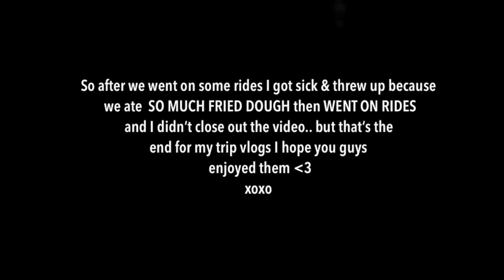Why do I always get sick on vacation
HEY GUYS!! So this is my last vacation vlog!! My regular videos will now be back!! Hope you enjoyed them

Vsco: michaelabento